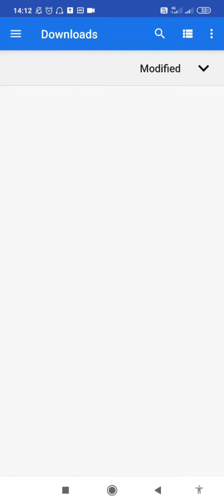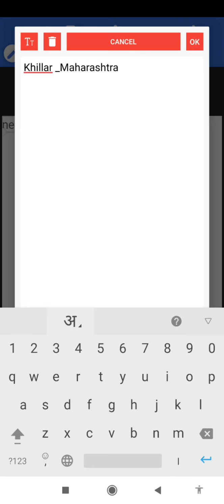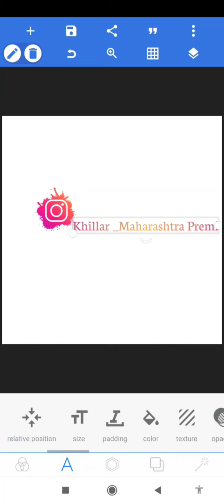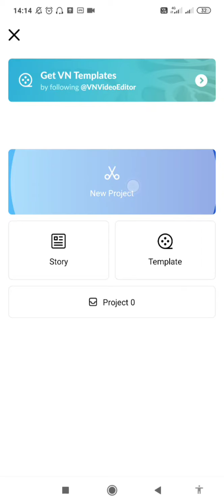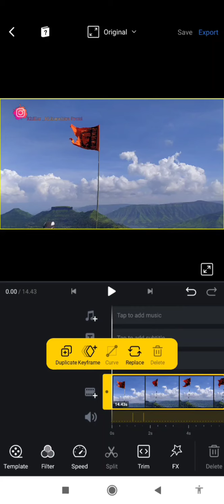इंस्टाग्राम वीडिओ साठी लोगो कसा बनवायचा !how to make instagram logo !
instagram logo
इंस्टाग्राम लोगो कसा बनवायचे